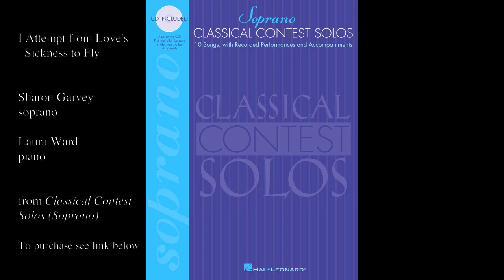Henry Purcell "I Attempt from Love's Sickness to Fly"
Classical Contest Solos, Soprano (Hal Leonard, Sheet Music Book)

This outstanding series is an encouragement to beginning singers in preparing a vocal solo. Songs have been carefully chosen for each voice type after consulting many official state contest repertoire lists. All the songs, for instance, are on the Texas list. The series will be useful to any novice singer, not just limited to those preparing an actual contest solo. Each volume contains 10 songs: 5 art songs in English, an African-American spiritual, 2 songs in Italian, a song in German and a song in Spanish. There are new editions and engravings of all songs. Biographical information is included on each composer. Interpretive suggestions are given for each song, and the preface on “Learning a Song” is especially instructive. Companion recordings include beautiful performances of all the songs by a professional singer, and excellent accompaniments by pianist Laura Ward. Also included on the recordings are pronunciation guides in Italian, German and Spanish.

Soprano Book Contents: Didn't My Lord Deliver Daniel • Do Not Go, My Love • El tra la la y el punteado • I Attempt from Love's Sickness to Fly • It Was a Lover and His Lass • Lachen und Weinen • Nel cor più non mi sento • Se tu m'ami • Solveig's Song • 'Tis the Last Rose of Summer.